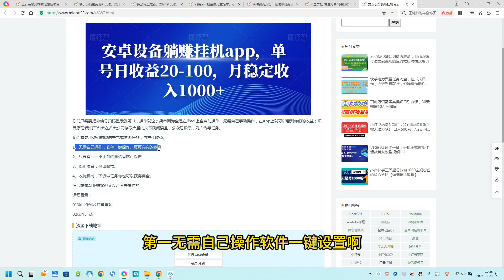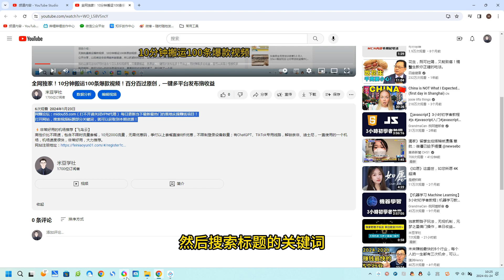安卓设备躺赚挂机app，单号日收益20-100，月稳定收入1000+